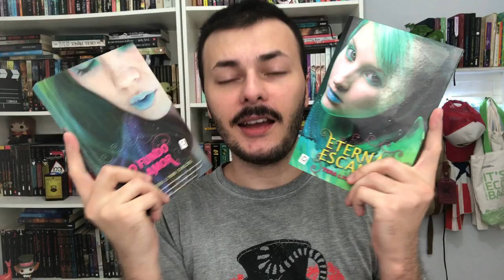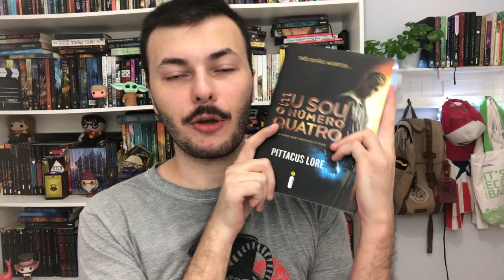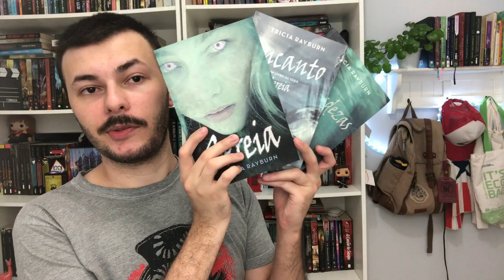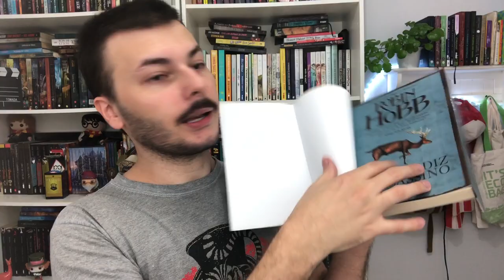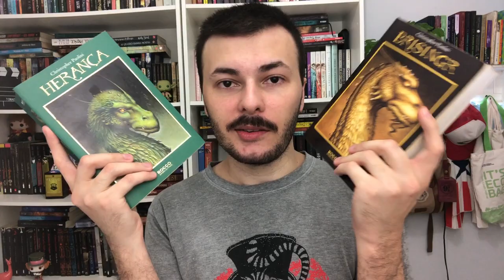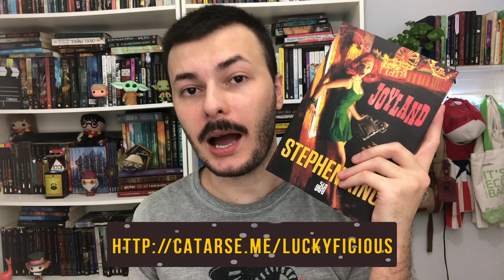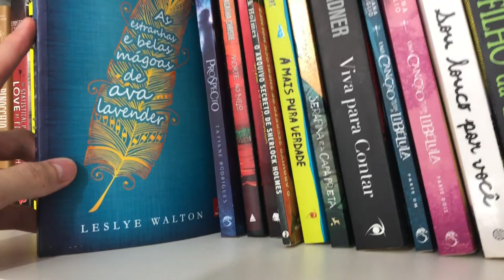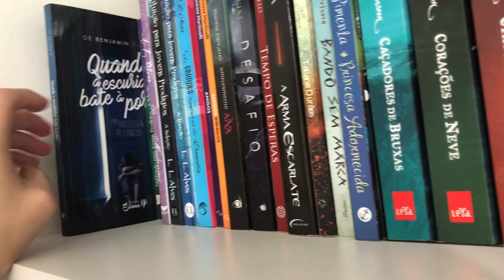TODOS OS LIVROS NÃO LIDOS DA MINHA ESTANTE (quase um bookshelf tour só que diferente) | Luckyficious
Neste eu mostro para vocês todos livros não lidos da minha estante ao longo dos anos. Tem livros comprados recentemente mas muitos livros bem antigos também. Dou uma breve explicação de porque não li alguns deles ainda. Espero que gostem!